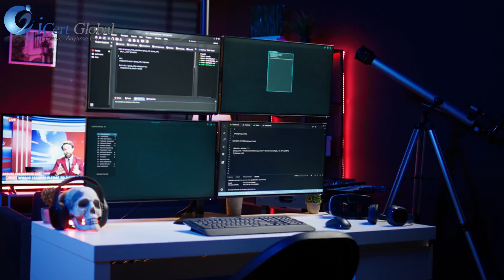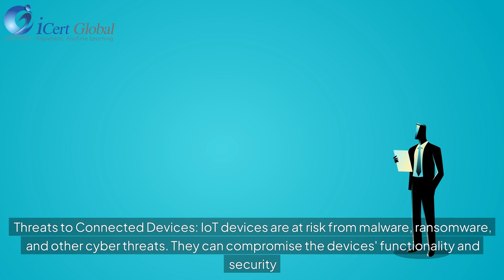Securing the IoT Ecosystem: Key Cybersecurity Challenges | iCert Global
The rapid growth of the Internet of Things (IoT) has created a hyper-connected world, but it also opens up significant cybersecurity risks. In this video, we explore the key cybersecurity challenges facing the IoT ecosystem and how to mitigate them. From device vulnerabilities and data breaches to network security and privacy concerns, we break down the top risks and share strategies to secure your IoT systems. Stay ahead of emerging threats and ensure your connected devices are protected.